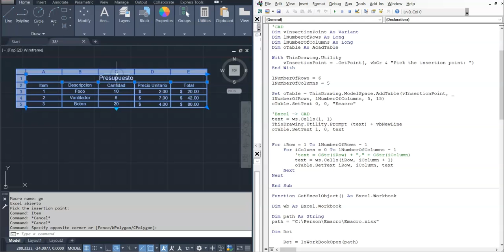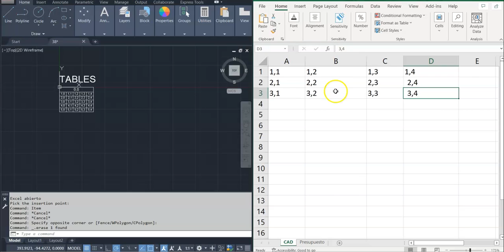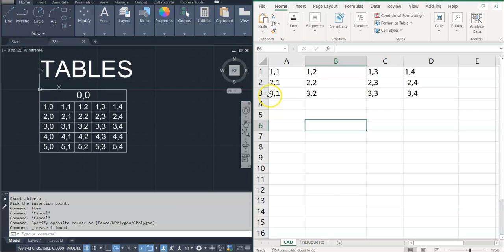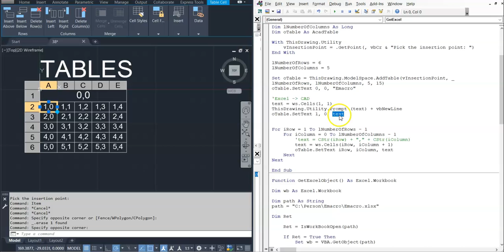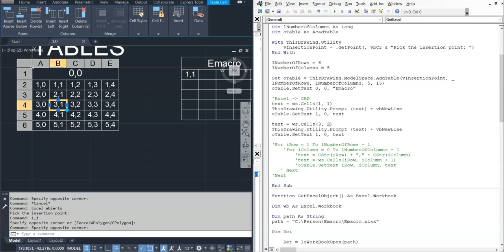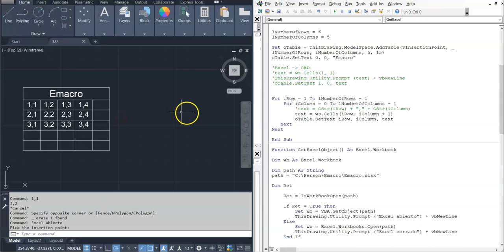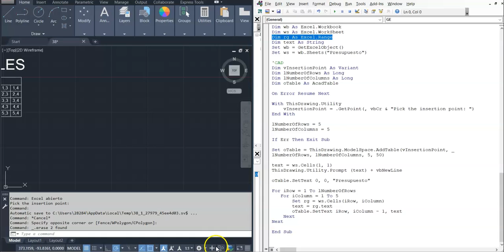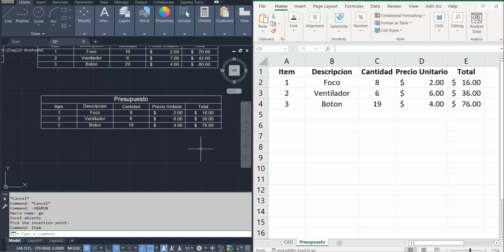39. VBA AutoCAD - Como importar tablas de Excel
En este video veremos como pasar una tabla de excel a Autocad.
Copiaremos la informacion de la hoja  de Excel y lo insertaremos en una tabla de Autocad usando macros.

Tambien les dejo el link del post de stackoverflow para que mediante codigo puedan detectar si un libro de Excel se encuentra abierto o no